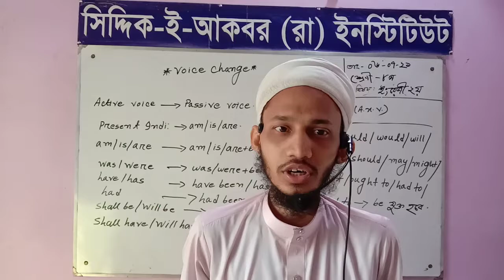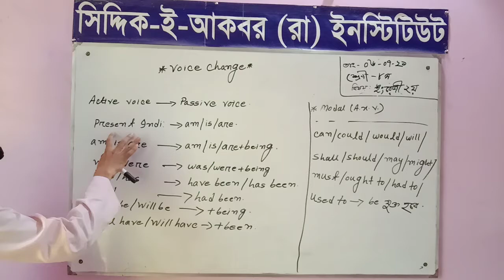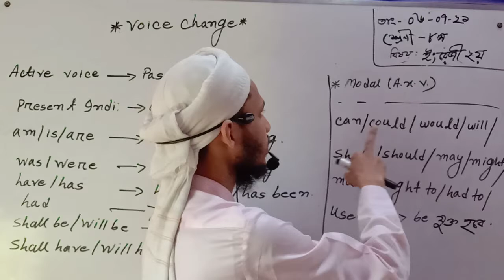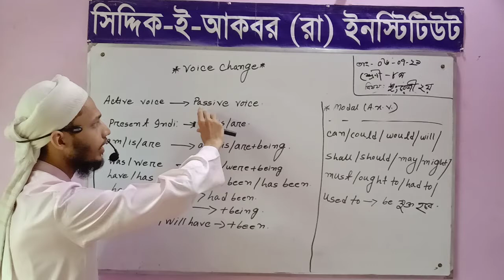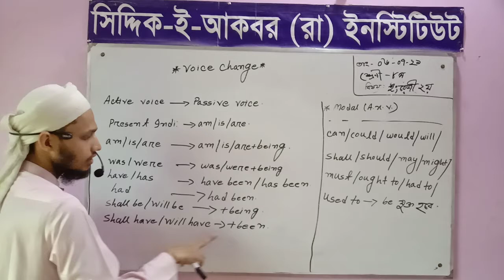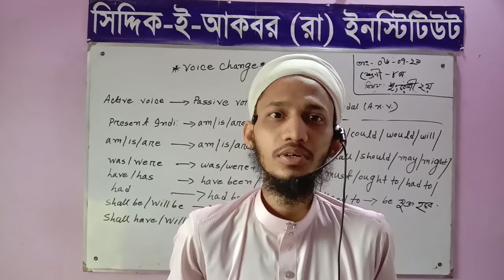Siddiq E Akbar Online class (EIGHT - ENG.2ND) 07 July 21